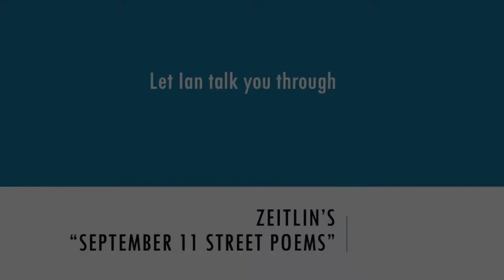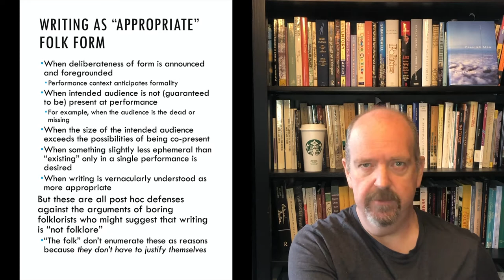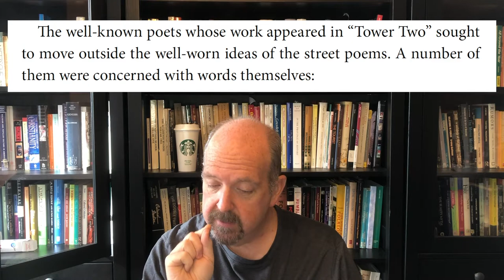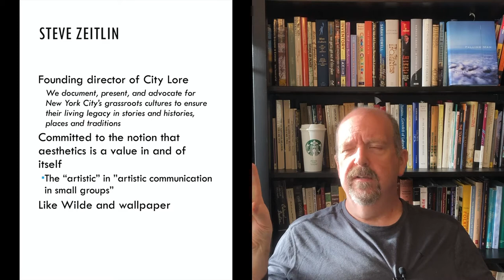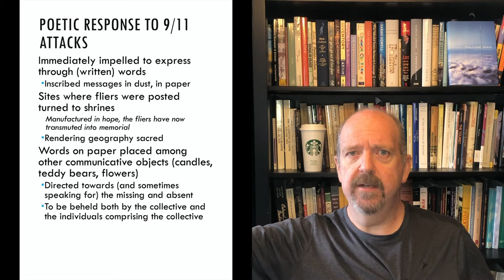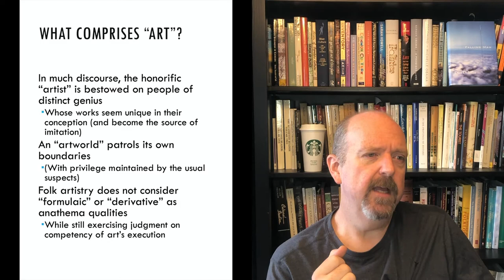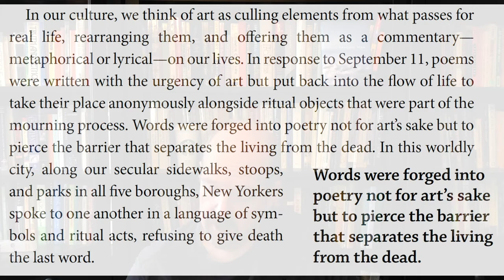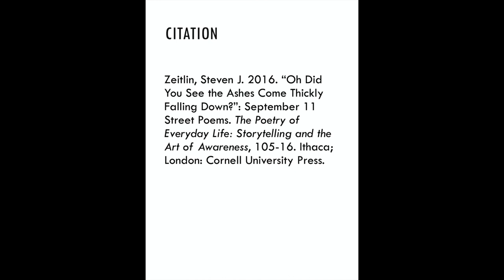Let Ian talk you through Zeitlin's "September 11 Street Poems"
Zeitlin, Steven J. 2016. “Oh Did You See the Ashes Come Thickly Falling Down?”: September 11 Street Poems. The Poetry of Everyday Life: Storytelling and the Art of Awareness, 105-16. Ithaca; London: Cornell University Press.